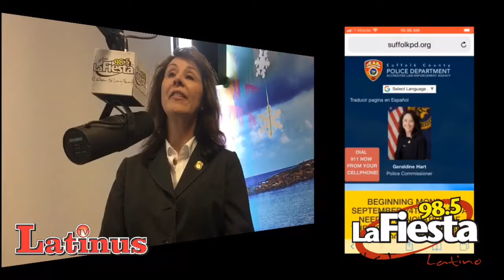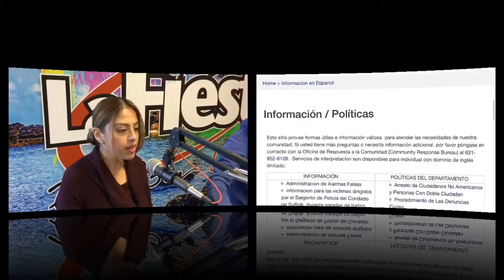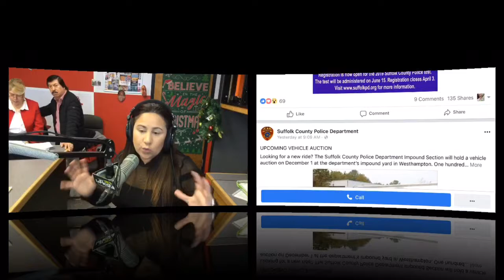Suffolk County Police Department Commissioner er, Geraldine Hart